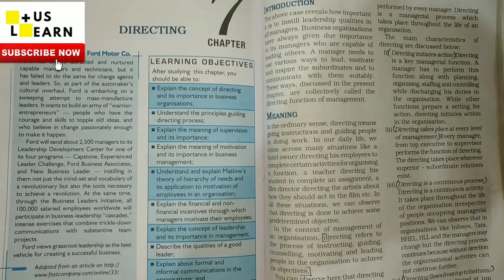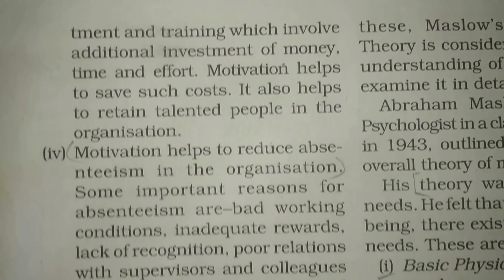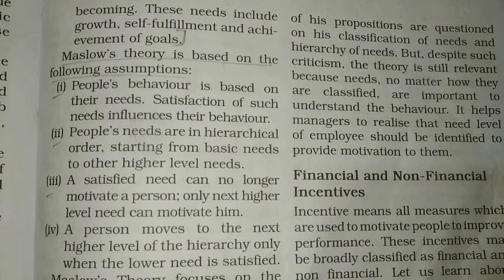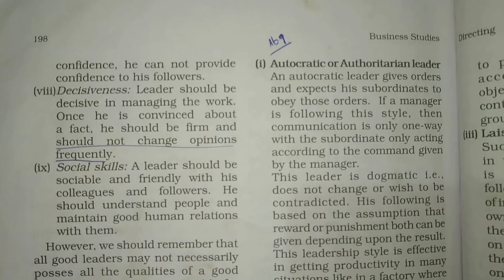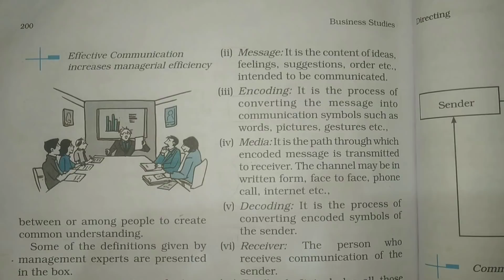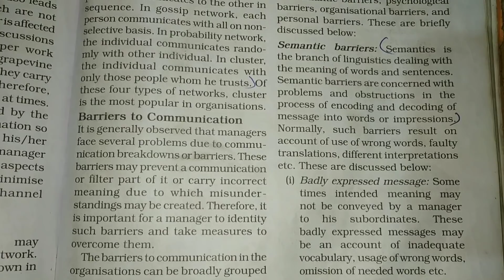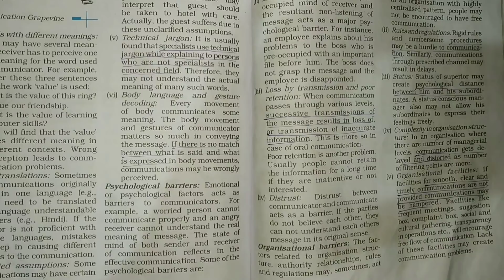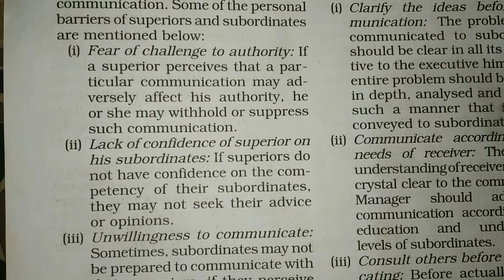PLUS TWO BUSINESS STUDIES MALAYALAM / DIRECTING / PLUS LEARN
Welcome to PLUS LEARN .
We will  help you to learn most important exam oriented  Focus Area  in malayalam.
On this video we  included the following chapters

Focus Area/ Non Focus Area👇🏻

✏️Improvement suggestions are welcome  in comment section